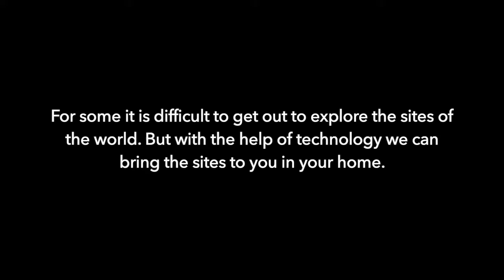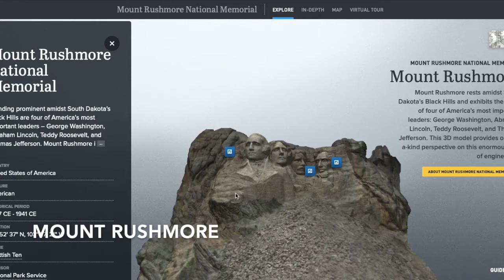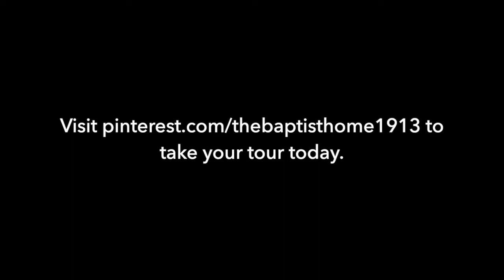Tour the World from your Home